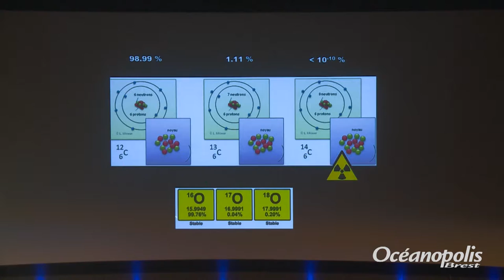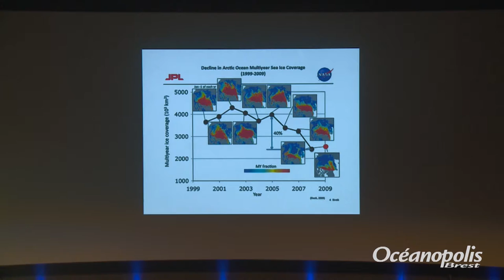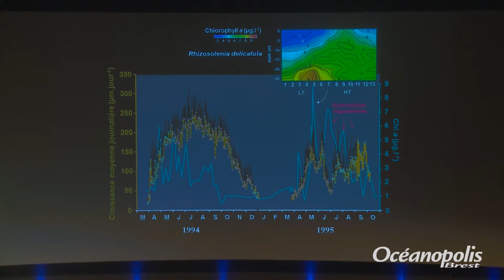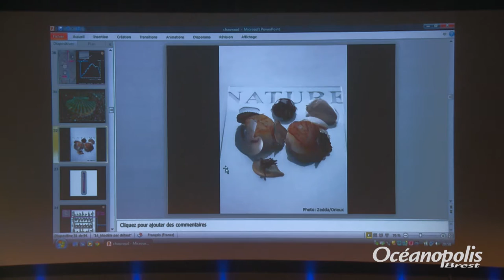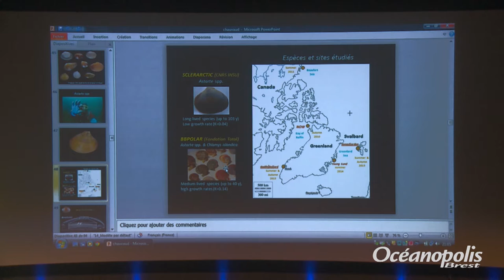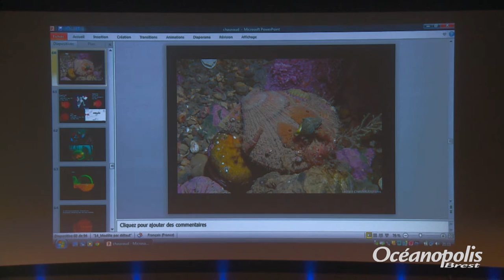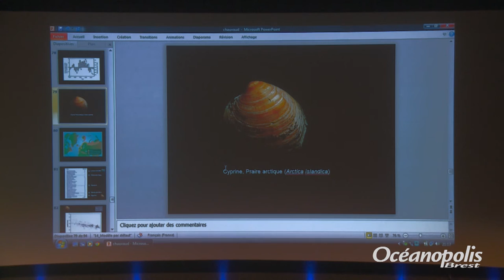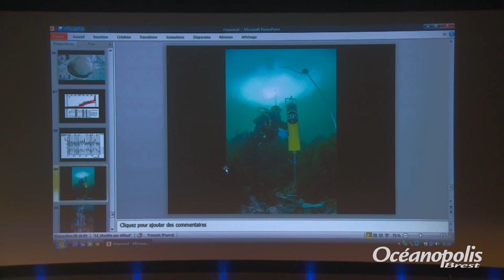Des bivalves arctiques pour regarder le passé - conférence de Laurent Chauvaud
Conférence du 17 mars 2015, présentée par Laurent Chauvaud, Directeur de Recherche au CNRS, Laboratoire des Sciences de l’Environnement Marin – IUEM/UBO, Plouzané.

Depuis quelques années les mollusques polaires sont utilisés comme des bio-archives qui nous autorisent à une visite dans l'anthropocène de l'Arctique. Les bivalves arctiques en particulier constituent des bio-indicateurs très prometteurs nous permettant de caractériser et de retracer, les variations des conditions environnementales sur des périodes longues en raison de la longévité de ces bivalves qui peuvent dépasser le siècle. Nous parlerons de développement d'outils écologiques mis au point en Bretagne et utilisés depuis quelques années sous la glace de l'Arctique.

Océanopolis, Brest - Le parc de découverte des océans
A Brest, Océanopolis vous promet un tour du monde unique au cœur des océans. 10 000 animaux évoluant dans des environnements tempéré, polaire et tropical ; une biodiversité surprenante dans des univers marins fidèlement reconstitués…